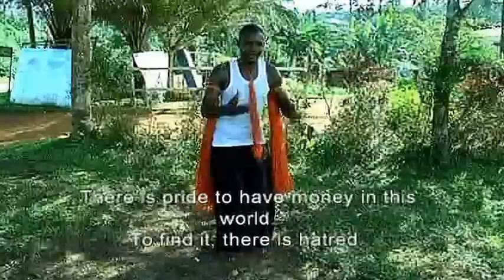ETAPO NA MONEY by Ndinga Marvingaye wa Mbakwa Supe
Etapo Na Money (original version): The artist’s desire to have money leads him from village to village, asking everyone who could provide him with answers---what did some of his wealthy friends do to become wealthy when he is still languishing in poverty? But he finally understands that to become wealthy one must work hard---there is no shorter path to wealth than hard work.